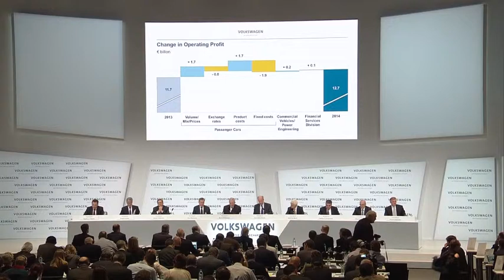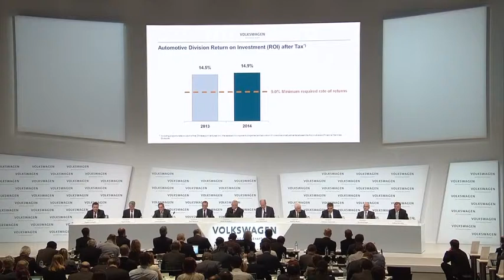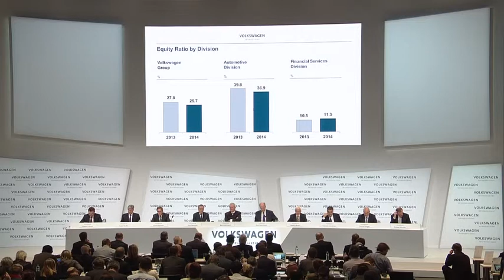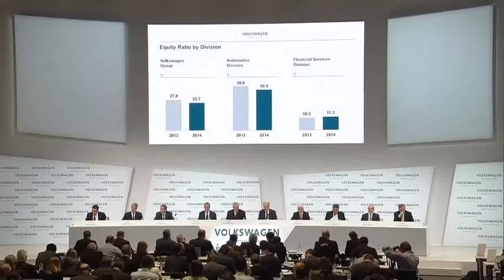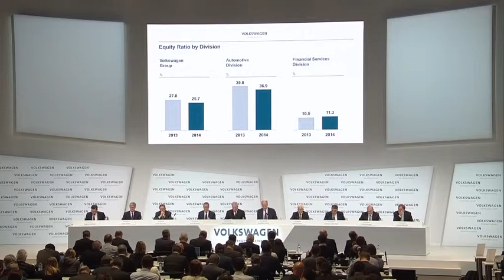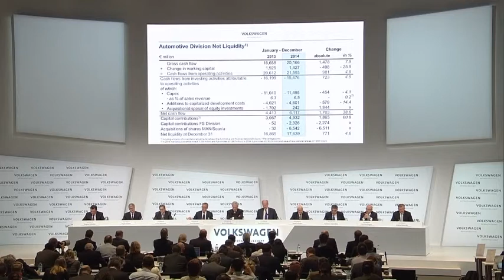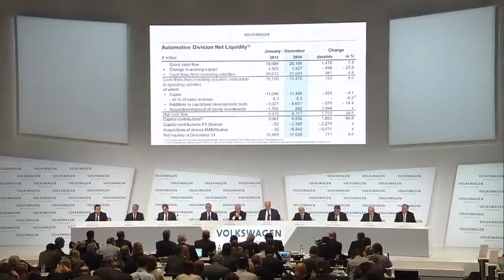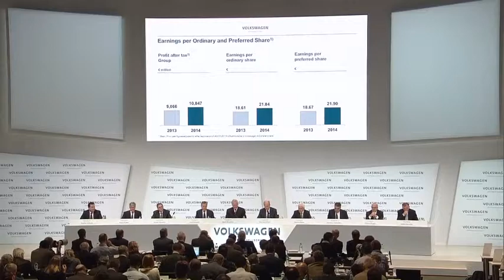Volkswagen Annual Press Conference 2015 - Dieter Potsch Speech